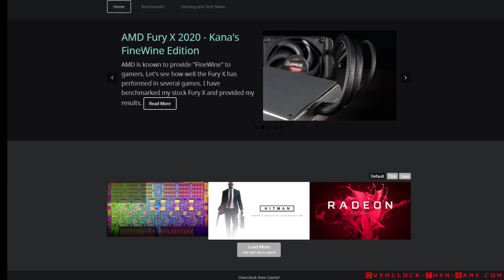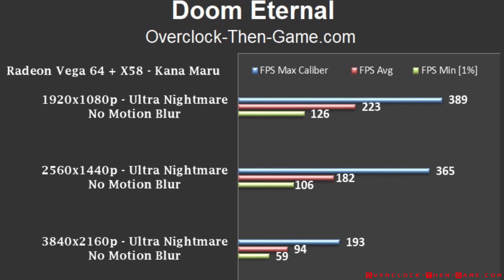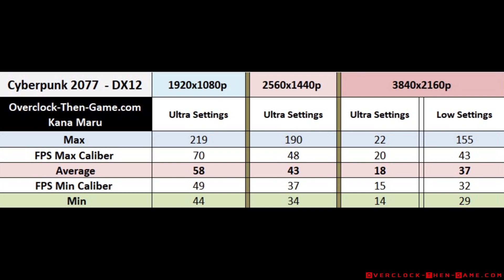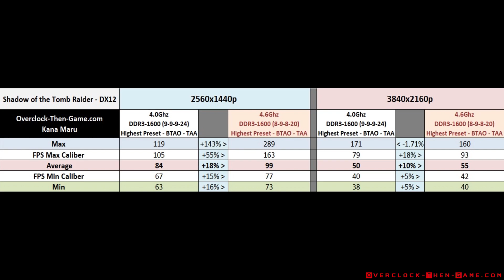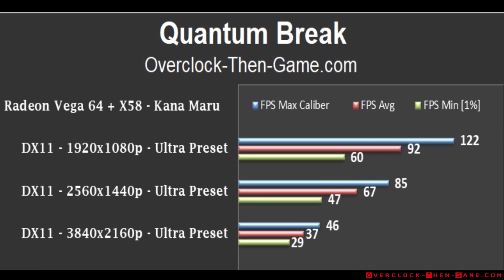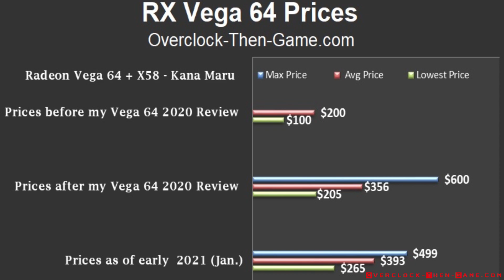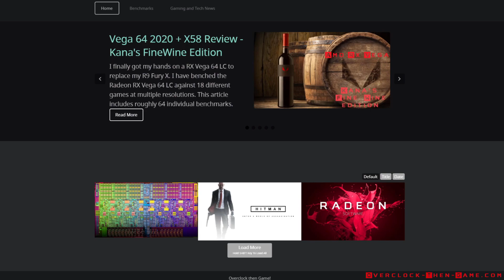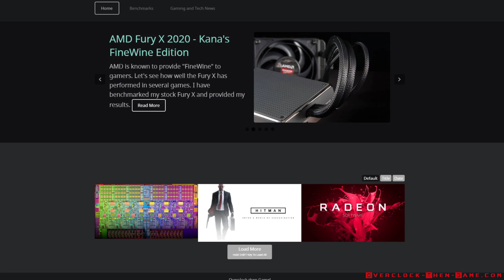X58 + RX Vega 64 2021 Review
CPU X5660 @ 4.6Ghz
GPU: Vega 64 1677Mhz Core + HBM 1100Mhz (OC)